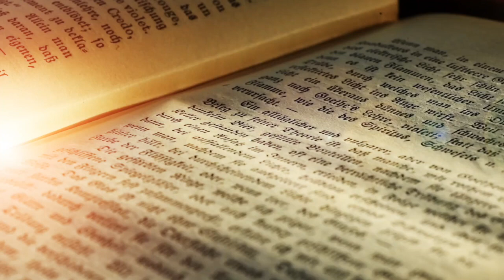Madhushala: An Interpretation (Poem) | Hindi | Children | Kids | Age Group: 12+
In 1935, a young Hindi poet, Shri Harivanshrai Bachchan, from Allahabad published a long lyric poem called Madhushala, inspired by Fitzgerald's translation of Omar Khayyám's Rubáiyát.

Today, Mrs. Meenu Vyas helps us understand and interpret this classic from Hindi literature.